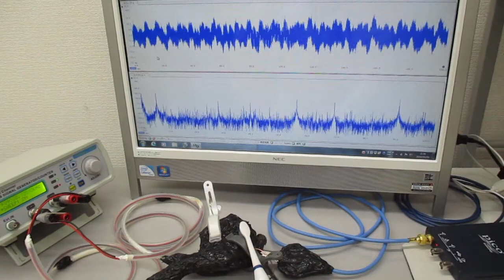ＬＣＰ樹脂を利用した超音波伝搬状態のコントロール実験（表面弾性波の応用）